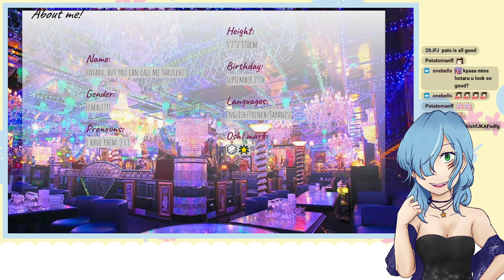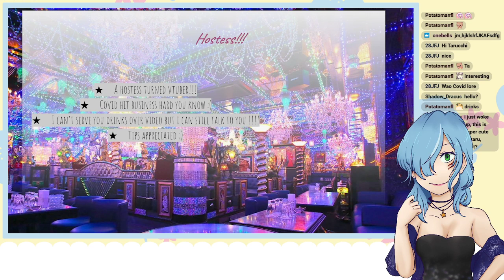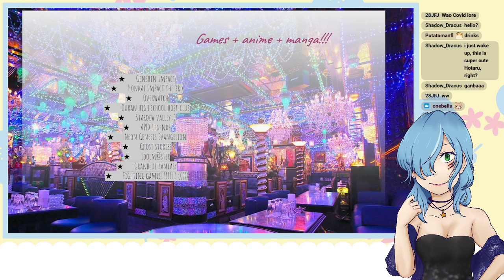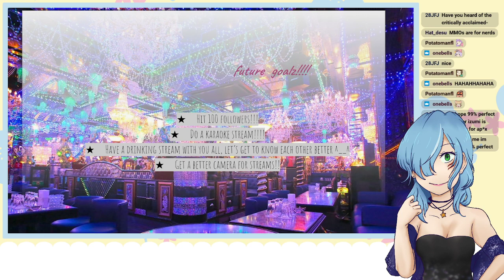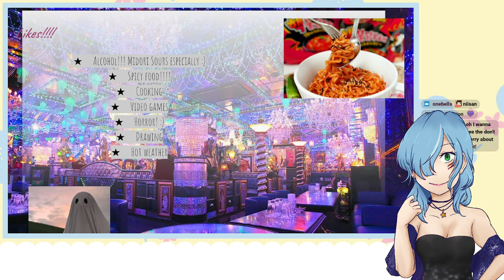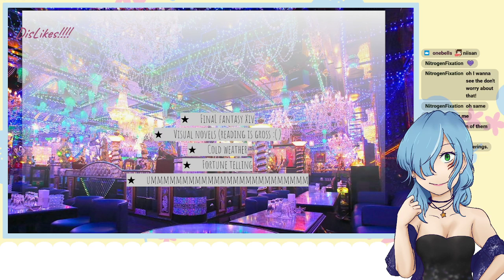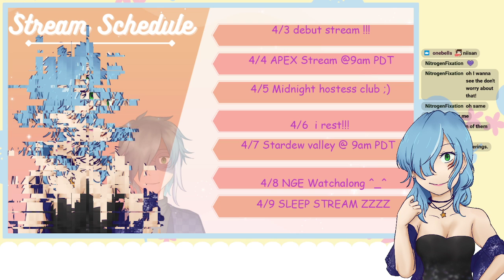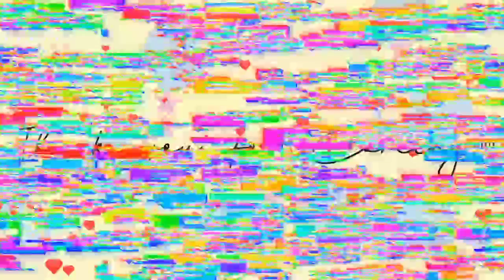【Debut!!】Totally not a late April Fool's Stream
Belated April Fool's Day Debut